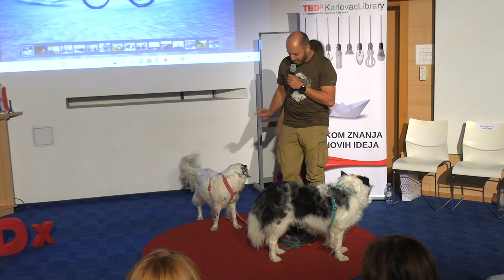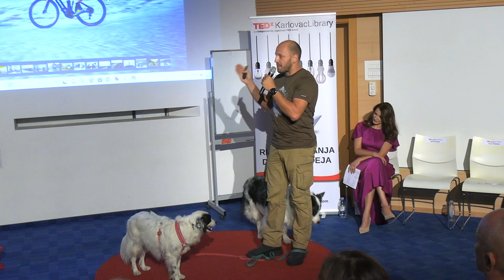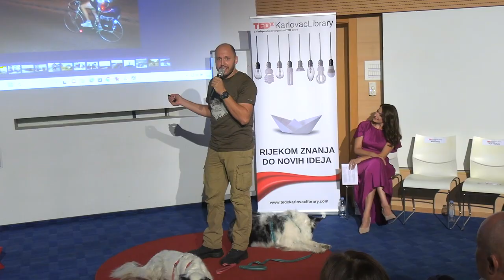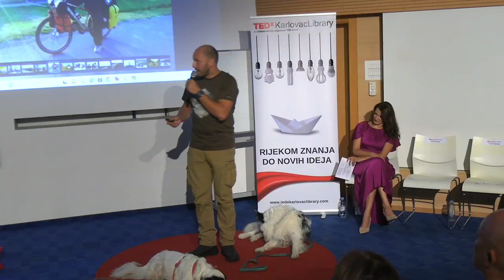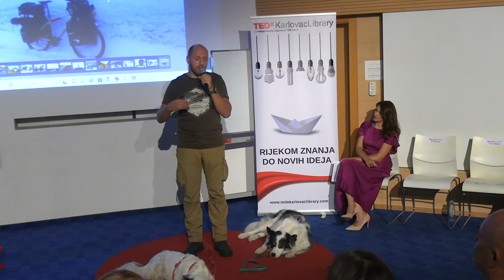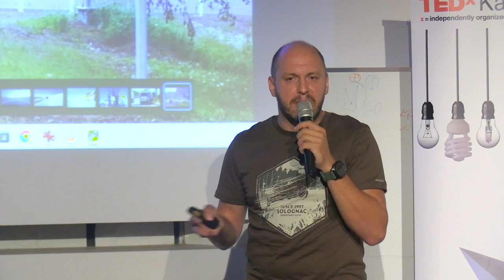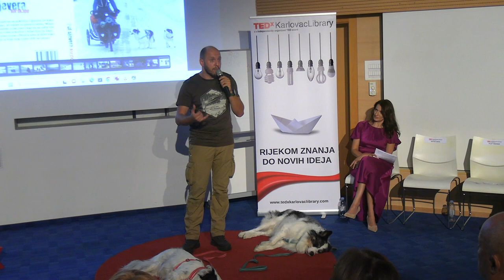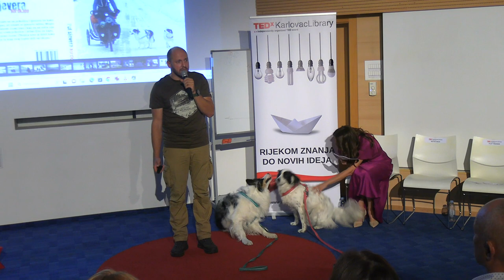Od ideje do puta oko svijeta | Hrvoje Jurić | TEDxKarlovacLibrary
Nikada se nisam bavio biciklizmom niti fotografijom, a ni putovanja mi nisu bila bliska. Ali jednog dana nešto se u meni promijenilo i otišao sam biciklom iz Slavonije do Pule. Zatim sam napravio krug oko Europe, na 104 dana dugom putovanju. Onda je došao prvi od tri Nordkappa, kad je do krajnjeg sjevera Europe potegao preko Alpa. Dva puta po zimi, na -40 Celzijusa. Da bi 2019. napravio krug oko svijeta i postao prva osoba kojoj je to uspjelo na električnom biciklu. Trenutno putujem u društvu svoja dva psa, Enom i Maxom, radim foto i video reportaže i živim u automobilu. Hrvoje Jurić vrsni je fotograf, biciklist i putopisac. Rođen je 30. travnja 1986. godine.  Godine 2006. upisuje Ekonomski fakultet kojega nakon dvije godine prekida kako bi se u potpunosti se posvetio pisanju, od čega i danas živi. Objavio je e-knjigu "Bic bajs putopis", putopisni roman "Marijanov put", roman Na rubu : put oko svijeta u 133 dana 6 sati i 10 minuta, a trenutno promovira novu knjigu “Put sjevera”. Objavio je niz putopisnih članaka i reportaža i surađivao sa svim najčitanijim portalima. This talk was given at a TEDx event using the TED conference format but independently organized by a local community.